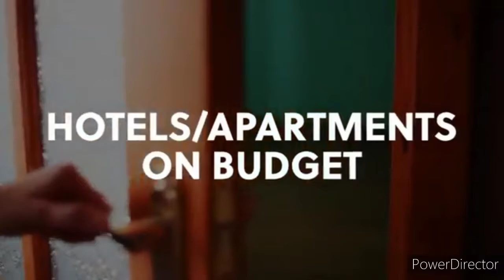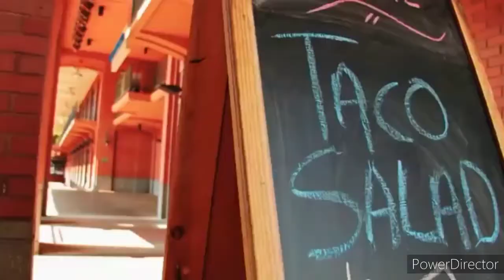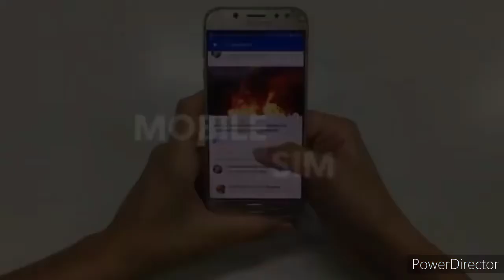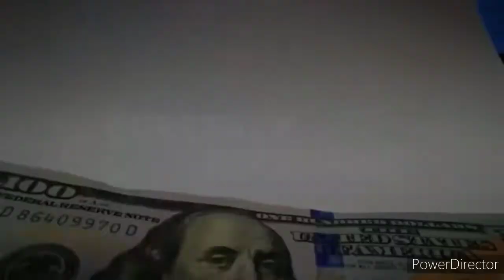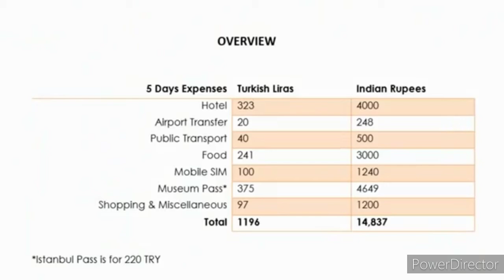Istanbul travel in 15k only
how to travel Istanbul in low budget, note 2020